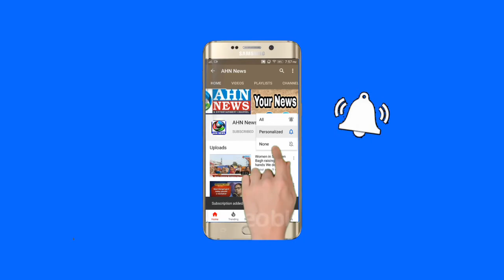Covid-19 Fear Traders of Hyderabad's Famous Laad Bazar Have Announced To Shut Shops For A Week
Covid_19fear: Traders of Hyderabad's famous Laad Bazaar have announced to shut shop for a week, beginning 26 June. Decision comes amid the increasing number of COVID new cases in GHMC. Parallely, traders from General Bazaar have announced to temporarily shut.